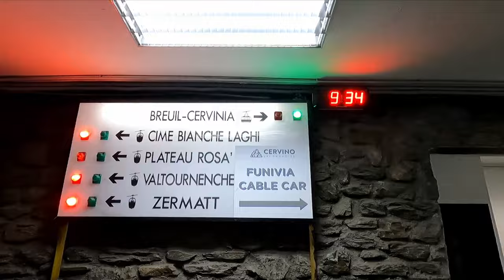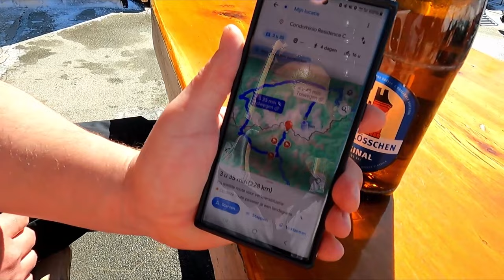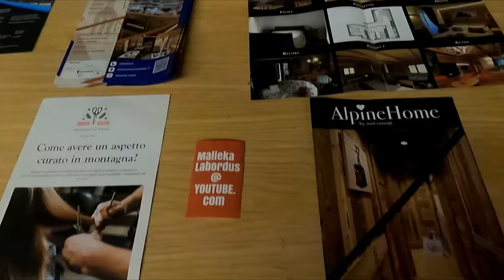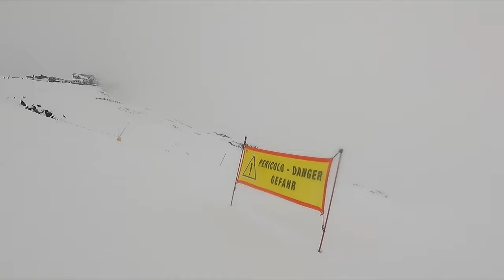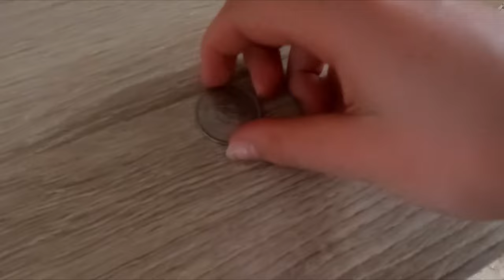GEËVACUEERD, CHAOS IN DE BERGEN, WEGWERKERS EN NOOIT MEER NAAR ITALIË DEEL 2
Hallo allemaal, in de vlog van vandaag worden we geëvacueerd en moeten we zo snel mogelijk terug. Onderweg beleven we weer van alles, komen op bijzondere plekken en ontmoeten bijzondere mensen zoals een paar wegwerkers in de champagne bar

champagne bar

00:00 Intro
00:54 Op z'n minst een sappi kunnen geven
04:39 Piano bar
05:54 Verste puntje skigebied
16:49 Champagne bar en dronken naar beneden
23:13 Geevacueerd
30:00 Afsluiten